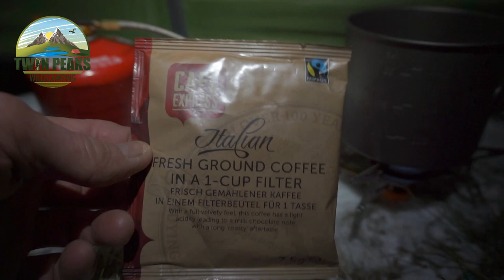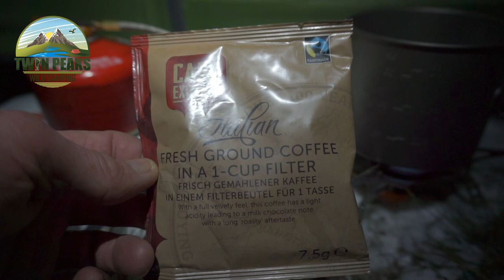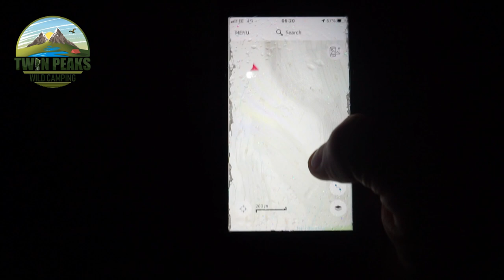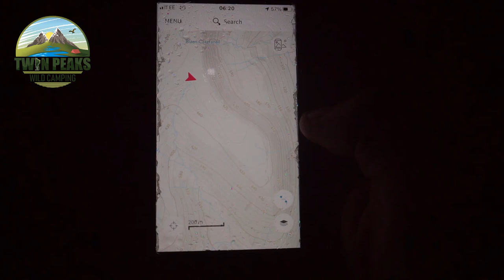Pre Lockdown | -7 Backpacking in Winter snow | Brecon Beacons | Wild Camp | Fjallraven Abisko 2 Lite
Mark and Simon take a pre lockdown hike up to Gwaun Cerrig Llwydion in the Brecon Beacons Wales before setting up camp in -7 freezing conditions before early morning snow forces the both of them off the mountain and back to the camper van just in case they don't get snowed in, join them on this epic snowy sub zero adventure.